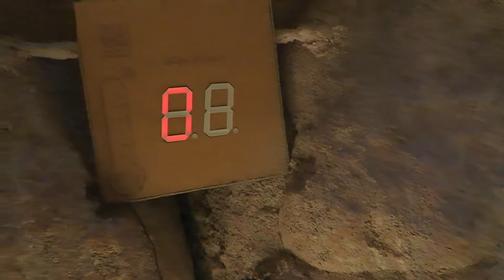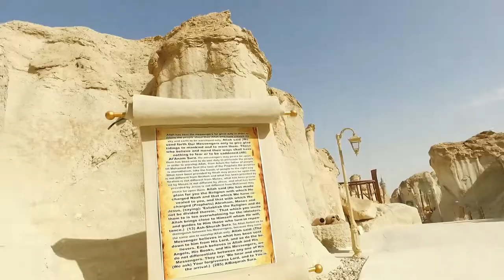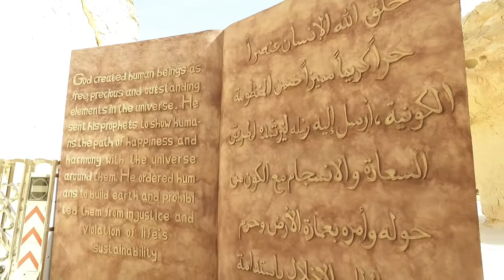Rock Mountain and Cave Adventure | Eastern Adventure [Episode 10.2]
It's a historical mountain located in the eastern region of Saudi Arabia. Thanks for d' like mga Boss! ＼（＾○＾）人（＾○＾）／ ▲